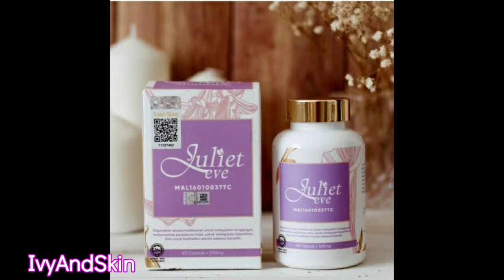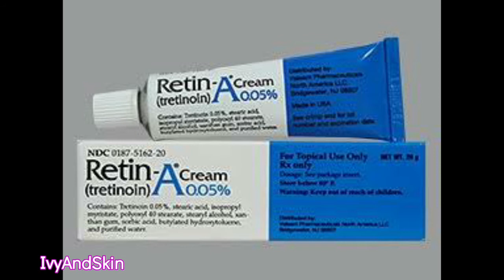DOES PIMPLES/3DAYS SOAP WORK¿||Q&A.